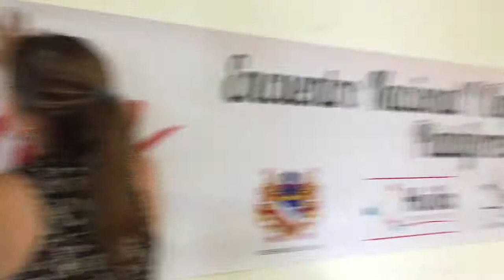Desafío1622: ¿Qué se logró con este Evento?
Los asistentes al Desafío1622 realizado en Huila compartieron con nosotros la experiencia vivida durante el primer día de actividades.